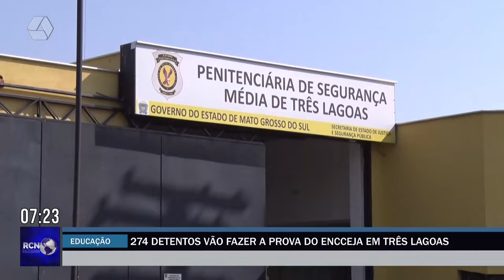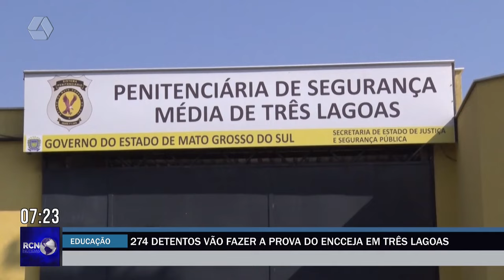Em Três Lagoas, 274 detentos fazem prova do Encceja